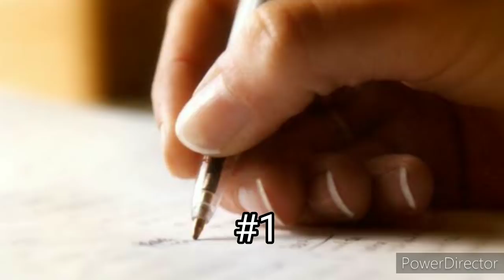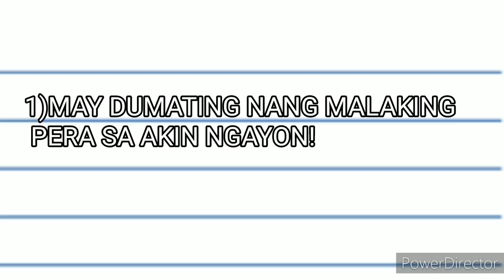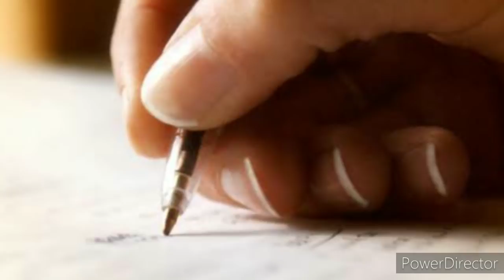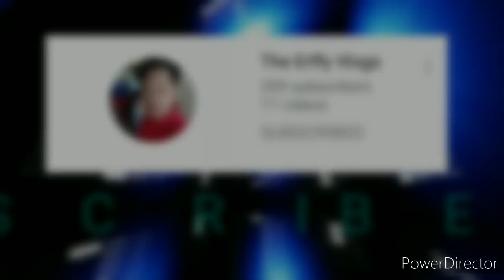August 3, 2020 STURGEON FULLMOON- 5 Powerful Fullmoon Rituals para sa Pera, Tagumpay, at Kalusugan!